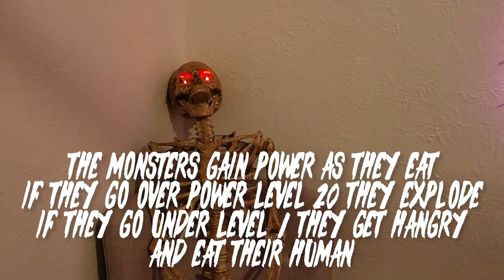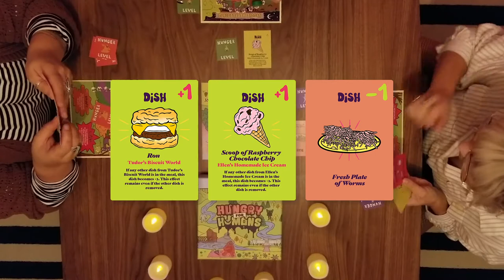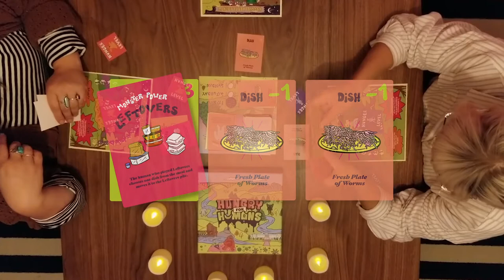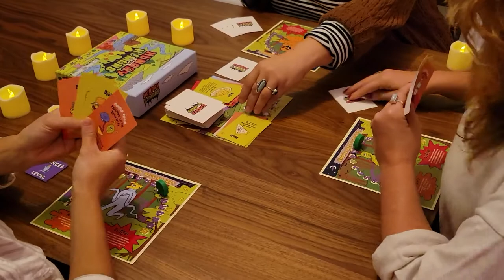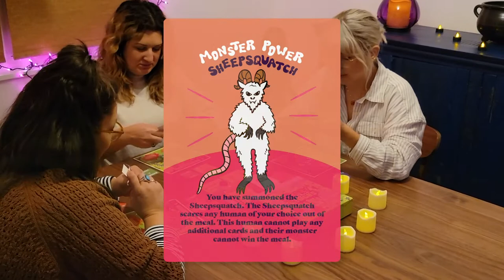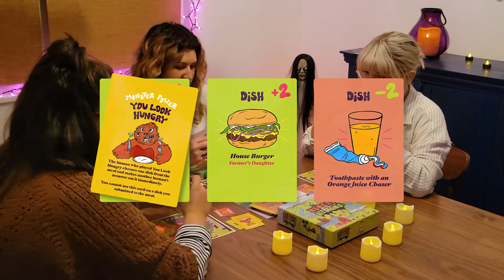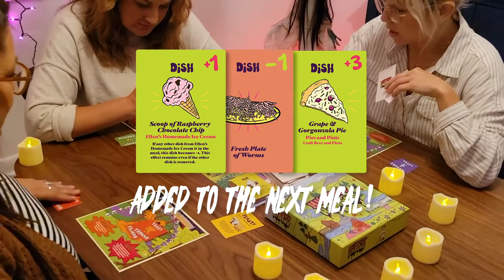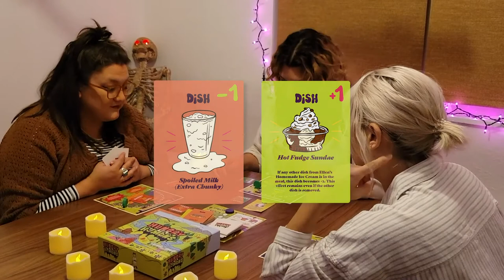Hungry for Humans Full Playthrough with The Prayer Chain Podcast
Hungry for Humans is on Kickstarter October 19th!

The Prayer Chain Podcast stopped by to play the new title from Lonely Hero Games.

Players:
Prayer Chain Podcast

Video shot and edited by Lonely Hero Games